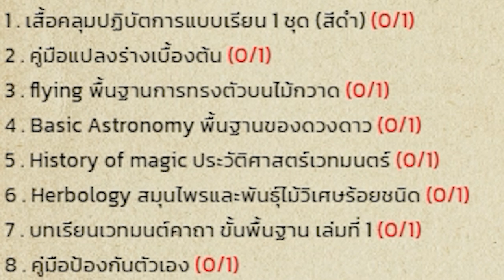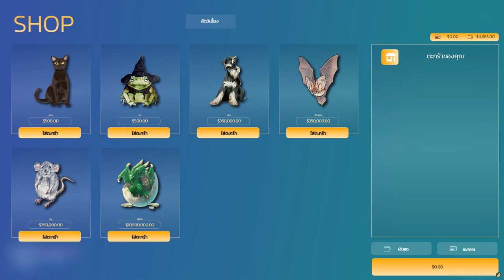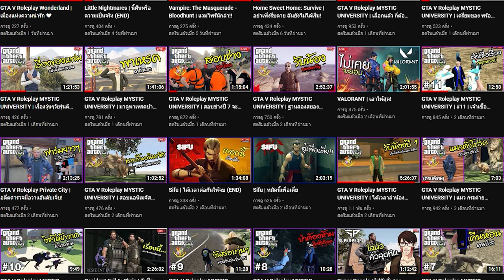GTA V Roleplay Hogsmeade | #1 | เด็กน้อยกับชานชาลาที่เก้าเศษสามส่วนสี่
⚱ ช่องทางTwitter ⚱